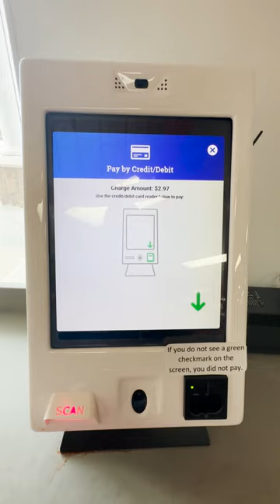Student Dorms in the USA | USA Vlogs Telugu